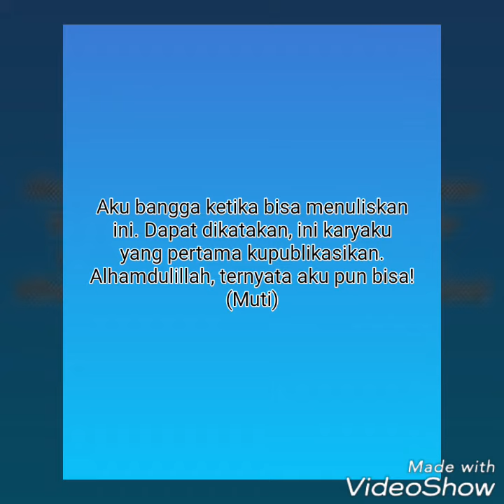Harapan Cinta Terakhir, Puisi Sederhana Karya Muti (F29 Family)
Romantis banget! Ini adalah karya Muti yang pertama lho. Terus support dengan menekan tombol suka ya Guys! Agar Muti semakin bersemangat dalam berkarya.